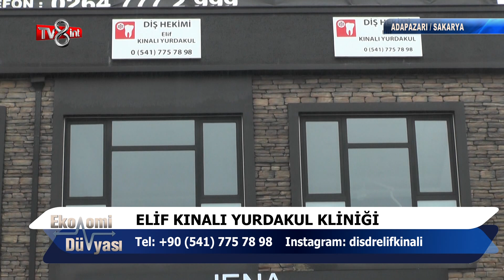ELİF KINALI DİŞ HEKİMİ - TV8 INT EKONOMİ DÜNYASI